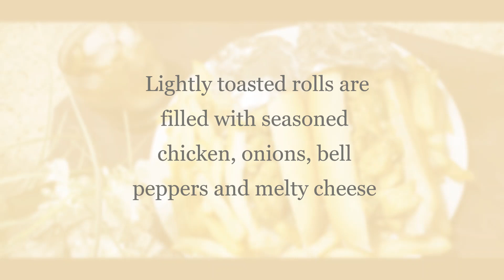"Chicken Cheese Steak Sandwich"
Inspired by the Famous Sandwich from Philadelphia!
These chicken cheesesteak sandwiches are delicious, comforting, and easy to make at home.  Lightly toasted rolls are filled with seasoned chicken, onions, bell peppers and melty cheese